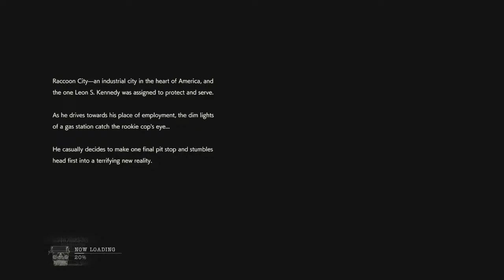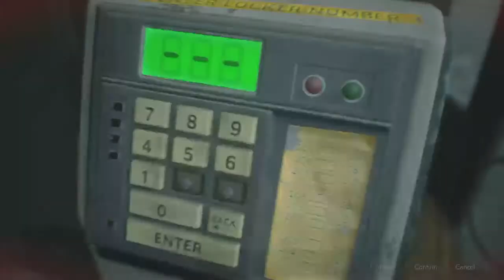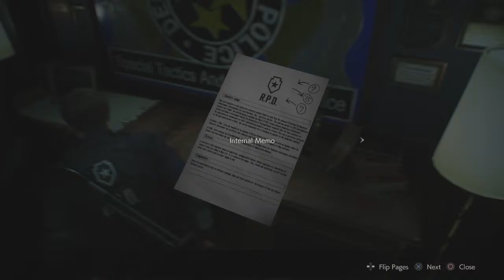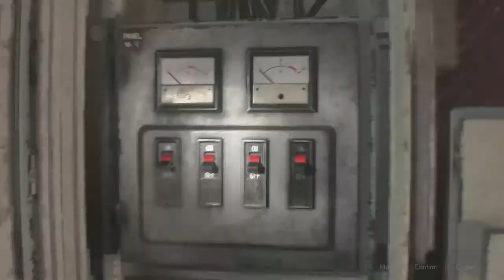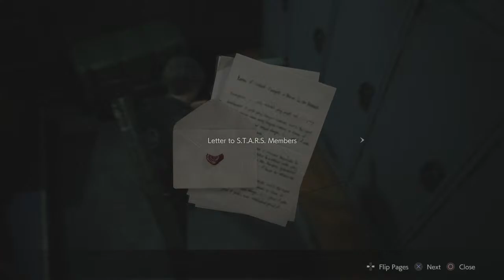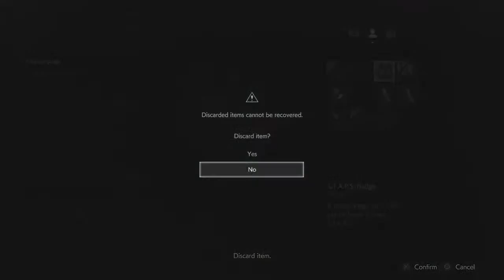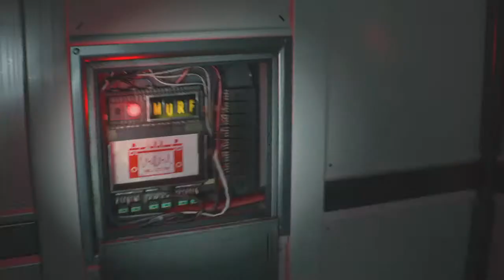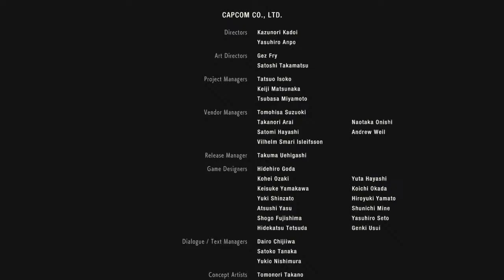Resident evil Remake Halloween Marathon